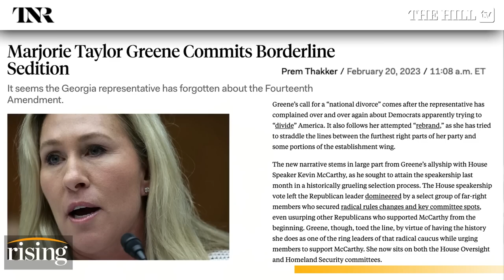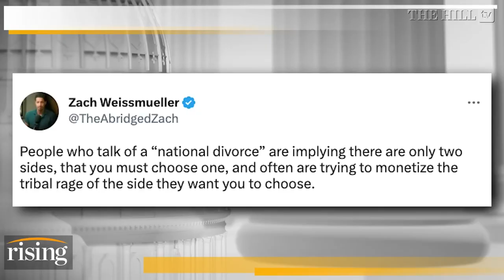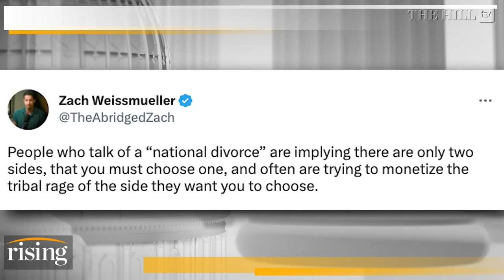Robby Soave: National DIVORCE?! Marjorie Taylor Greene Calls For Country To Be SPLIT IN 2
Robby Soave interviews journalist Zach Weissmueller about Rep. Marjorie Taylor Greene's (R-Ga.) call for a "national divorce." Originally aired Feb. 21, 2023;